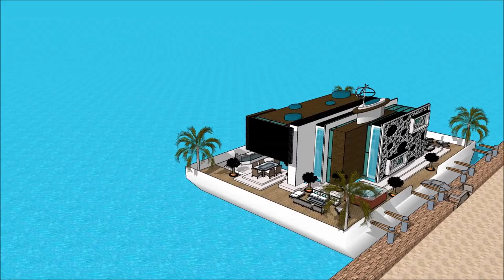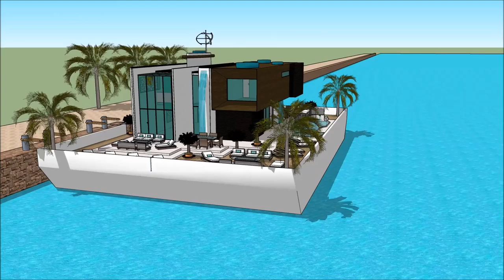Arkkitehtuuria Venevaja talo usa 3d malli arkkitehti insinööri talo urban finlandia sketchup arkkite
The floating house villa houseboatzania launching an innovative high-end luxury yacht floating house villa mansion home design potentially as a display of exhibition of the Arkkitehtuuria Venevaja talo usa 3d malli arkkitehti insinööri talo urban finlandia sketchup arkkite.

The collection of the Floating house villa houseboatzania concept of Arkkitehtuuria Venevaja talo usa 3d malli arkkitehti insinööri talo urban finlandia sketchup arkkite consists of high luxury and architectural art pieces in minimalism combined with living on the waterfront of the harbour.

The floating house villa mansion yacht design has the basis to sustain living with high standards and contemporary structural design - Arkkitehtuuria Venevaja talo usa 3d malli arkkitehti insinööri talo urban finlandia sketchup arkkite with numerous of prospects for excessive living and celebrating the desire of life worldwide: